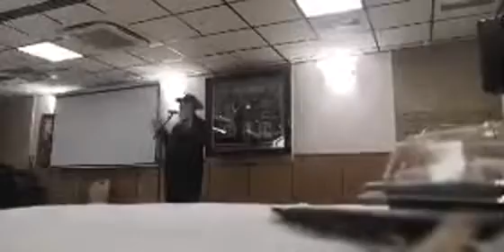Rav Haim Mellul au Mélavé Malka de Youd Teth Kislev au Centre Maor